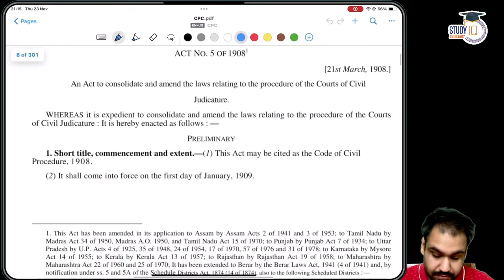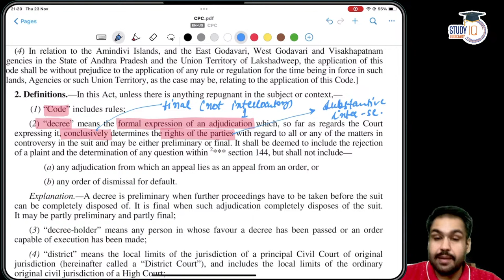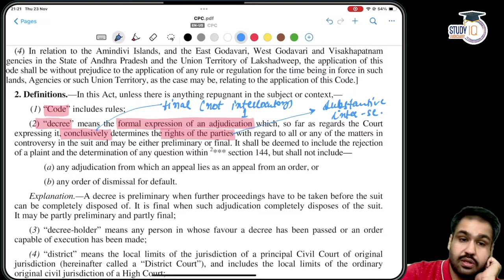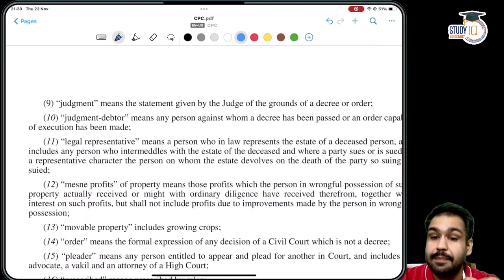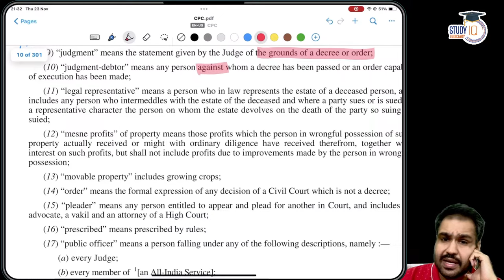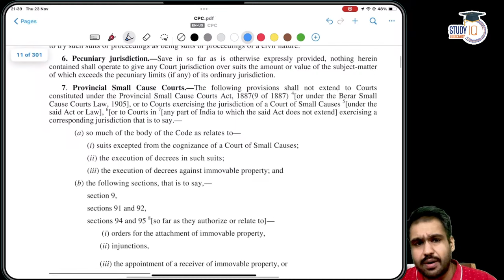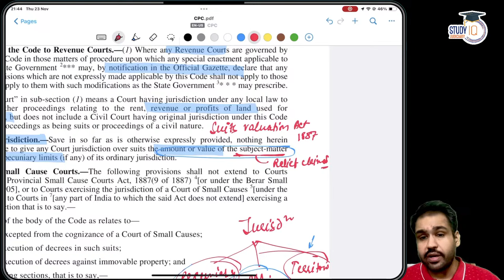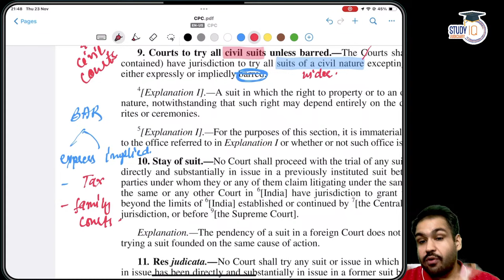Delhi Judiciary 2023 | CPC 1908: Part 1 by Praveen Kumar | StudyIQ Judiciary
In this video, join Praveen Kumar in a series of insightful lectures on CPC 1908, tailored for Delhi Judiciary 2023 exam aspirants. Uncover the nuances of the Civil Procedure Code as Praveen Kumar provides a comprehensive understanding, enhancing your preparation for the Delhi Judiciary examination. Let StudyIQ Judiciary and Praveen Kumar be your go-to resources for mastering the legal intricacies of CPC 1908.